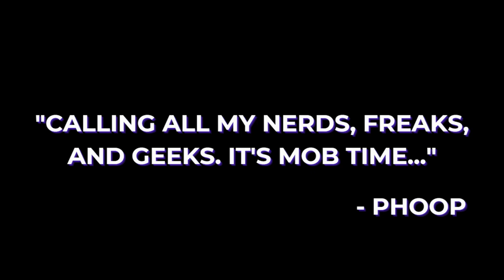Antoine talks...Legend of Zelda's Best Game, World Travels, and Dragon Ball Z!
Learn more about Antoine! Antoine gives insight into his experience on The Blerd Mob Podcast, the best Legend of Zelda game, his travels around the world, and what it means to be as strong as Goku!